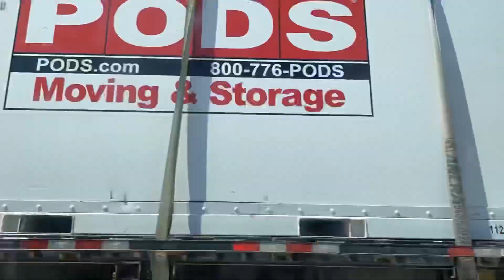Unplanned day out#Lake keechelus Snoqualime Pass